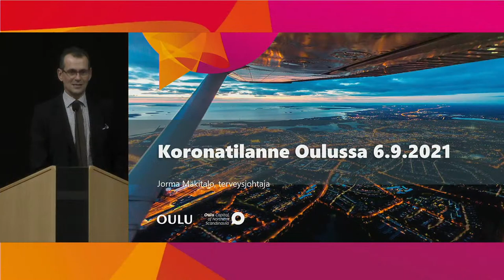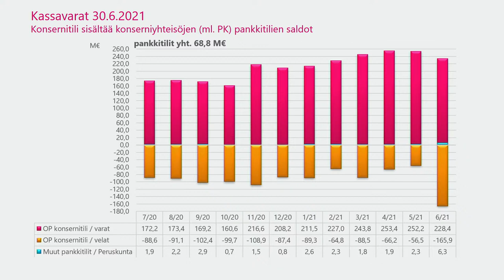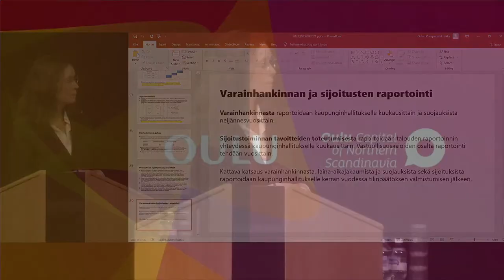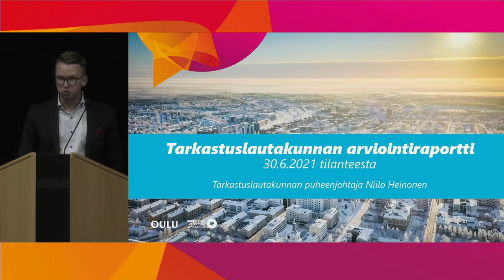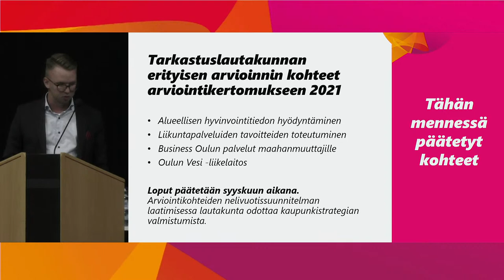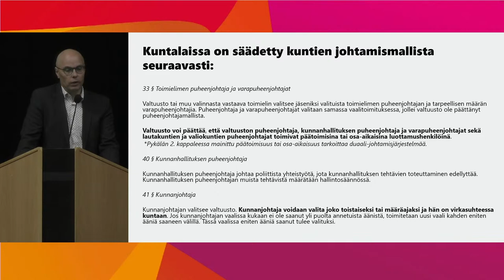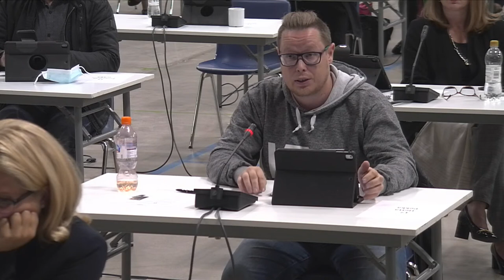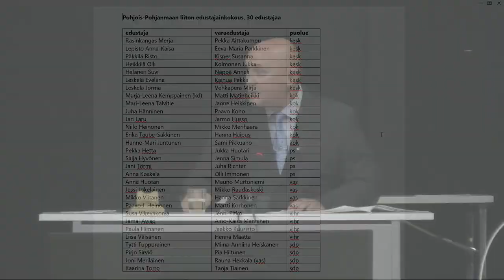Kaupunginvaltuuston kokous 6.9.2021 klo 17.00